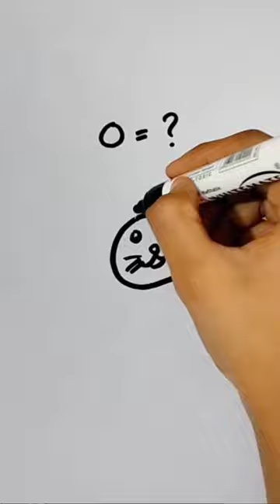how to draw lion with O#satisfyingdrawing#youtubeshorts#easydrawing#youtubevirals#lion#shorts#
how to draw lion with O#satisfyingdrawing#youtubeshorts#easydrawing#youtubevirals#lion#shorts#shortsdrawing drawing drawings lion#